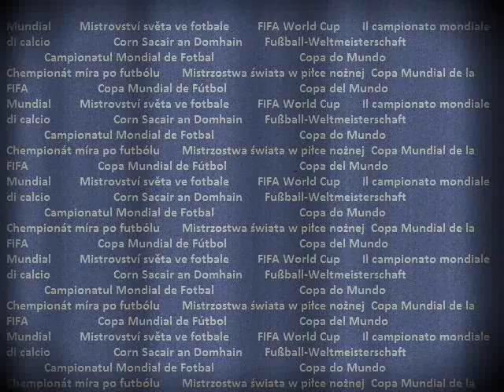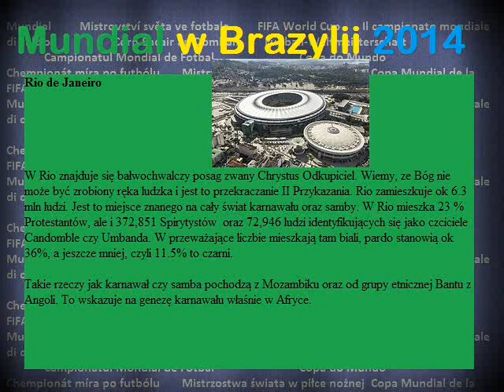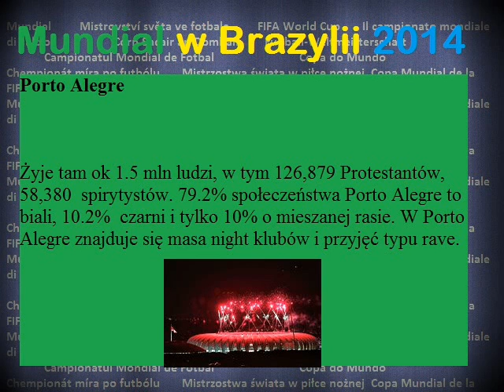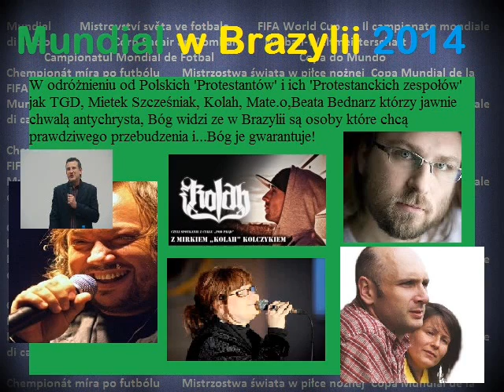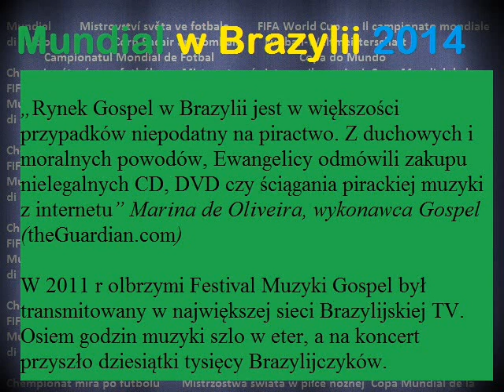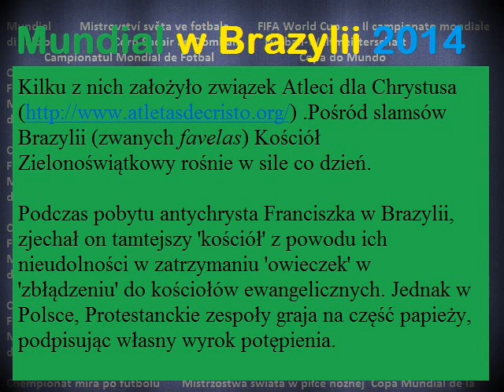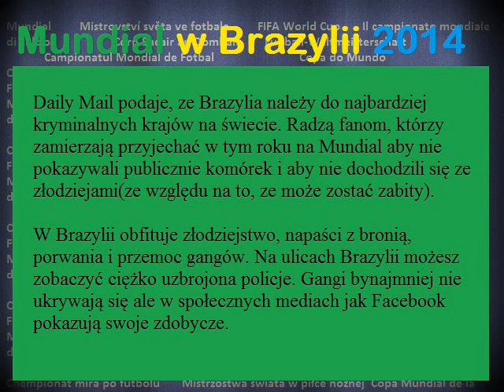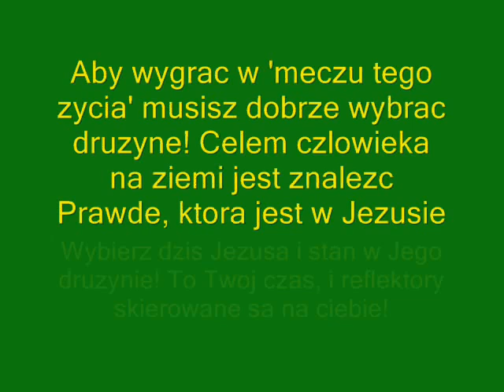Mundial w Brazylii 2014-Fakty i Prawda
To wideo musi zobaczyc kazdy Polak! Nie przegap okazji! Wyslij innym!